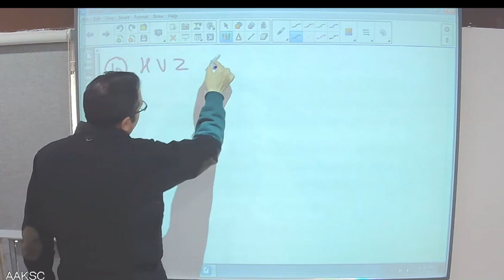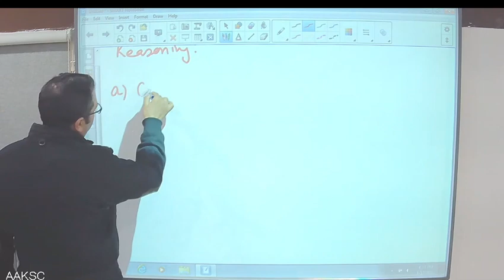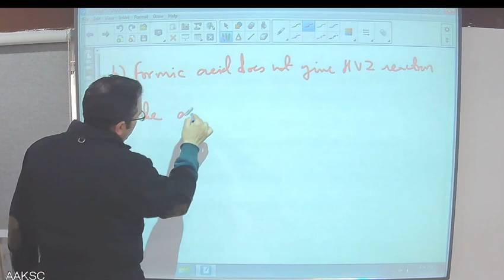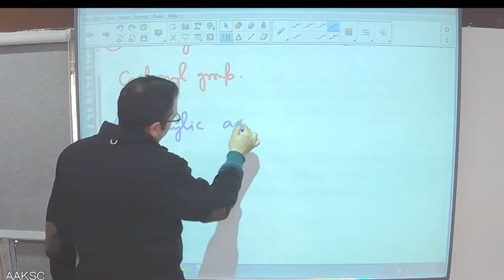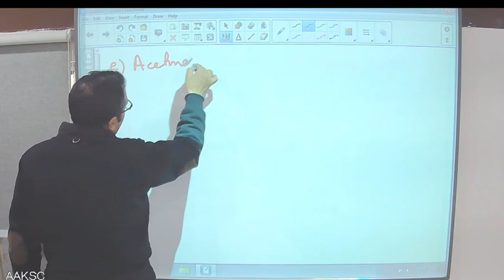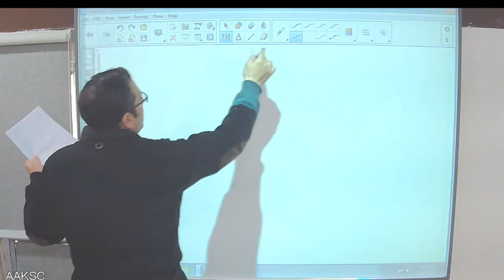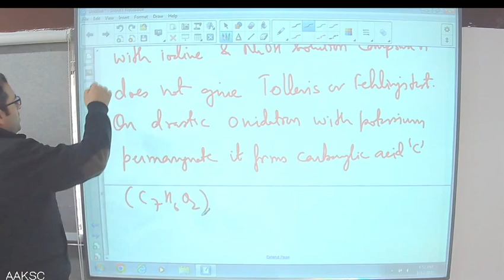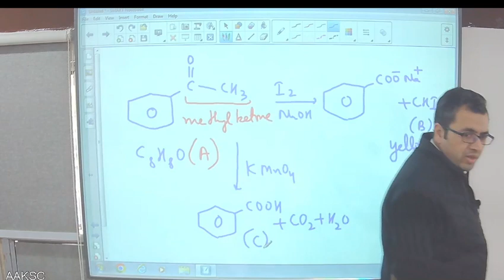Carbonyls for school - L1b(17/01/23)